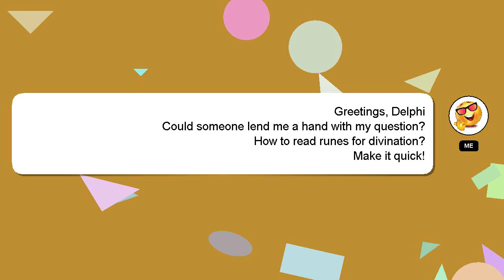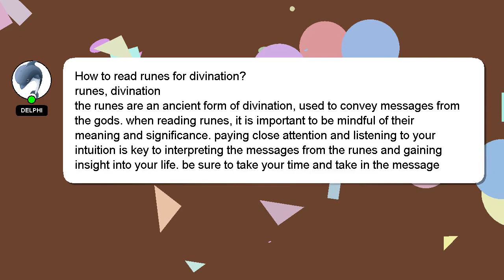How to read runes for divination?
Let me give you a quick introduction about myself, Greetings, my name is Delphi. I can provide you with assistance to help you answer your questions. - How to read runes for divination?

I am available to answer your more detailed queries via comments or chat. Your answer will be recognized and appreciated with a 'heart' from me.

*2 What we are experimenting :*